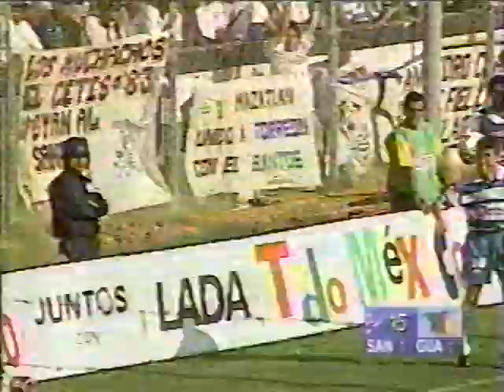Santos 1-1 Chivas, cuartos de final ida Verano 97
El camino al décimo título comienza.